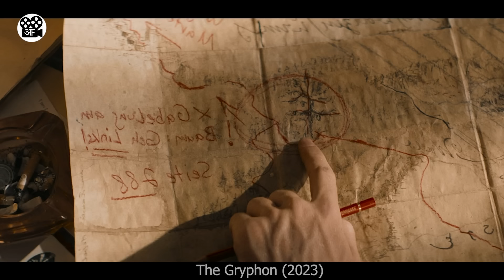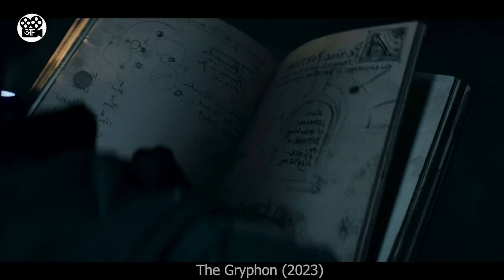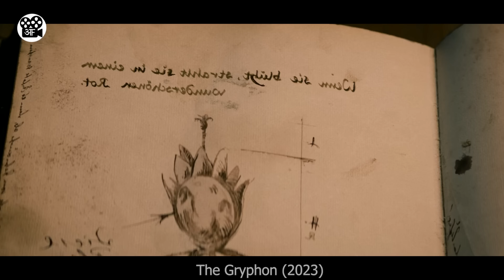Jaadui DUNIYA mein TELEPORT hogya ye Ladka | Movie Review/Plot In Hindi & Urdu | Movie Story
This is a movie explanation video about a man who discovered a magical pendant one day, which gave him teleportation powers. While he was mastering that power, he realized that he could travel to a different dimension where the demons rule the world.